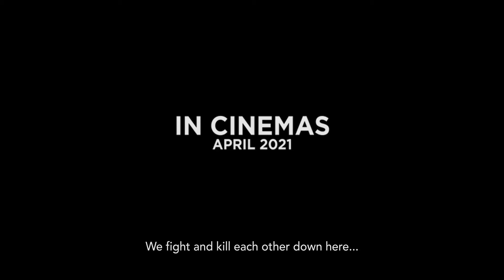BANGARANG Official Trailer (RFF)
Directed by ROBIN ODONGO,

Otile, a poor ‘bodaboda’ rider is jobless ten years down the line after graduating with second-class honors degree in automotive engineering.
When election violence erupts after the disputed Kenyan presidential elections, Otile leads other rioters in the streets of Kisumu. To him this is the only opportunity he can vent his anger to the government’s bad leadership, which he holds responsible for his joblessness.
On one fateful day as he runs for his dear life from the anti-riot police, he finds himself inside Dan’s house. The police trace him and beat everyone in the house including Dan’s six months old child, Baby Joy.
And now Otile run into exile from the fear of being falsely implicated by the police for Baby Joys death.

Who killed Baby Joy?